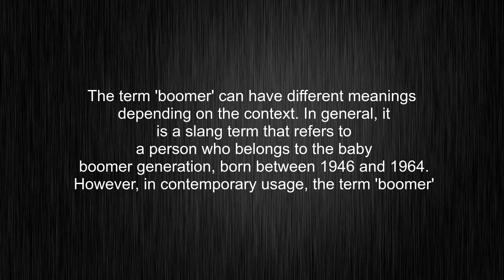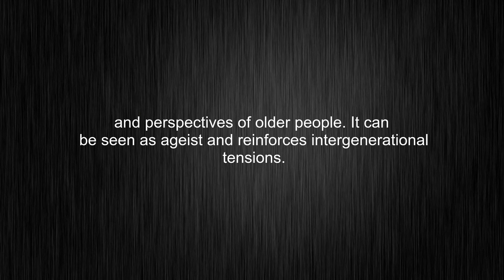What's the meaning of "boomer", How to pronounce boomer?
This video tells you what "boomer" means, how to pronounce it, what is "boomer" definition, how to say boomer, provides a pronunciation guide and an accurate definition.
00:00 Pronunciation
00:31 Meaning